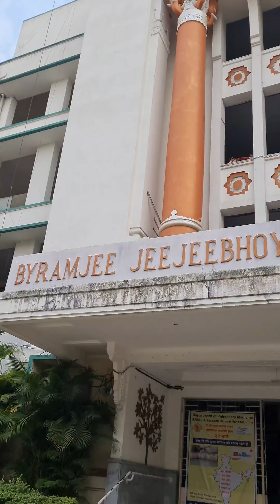1st day of college in BJMC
After a long time .college has started.